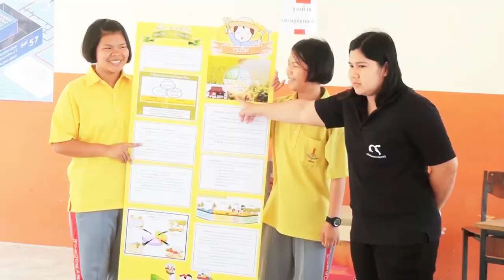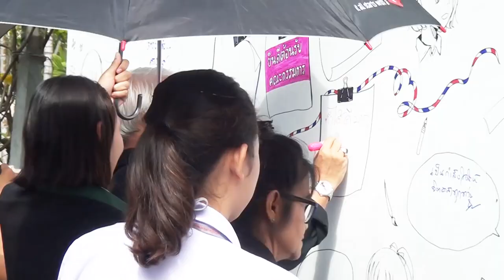วิดีทัศน์สรุปกิจกรรมปีการศึกษา 2560